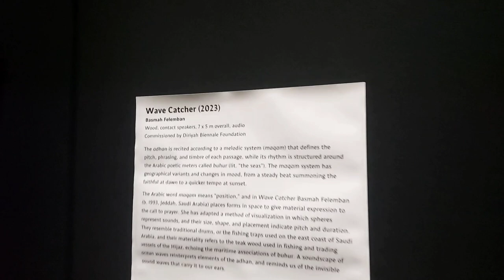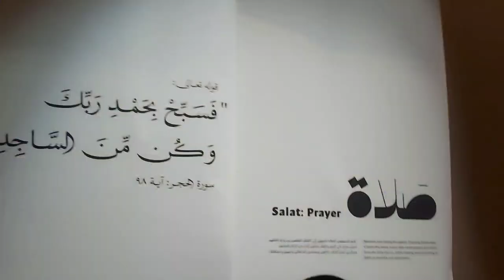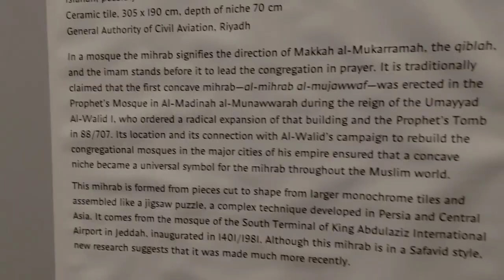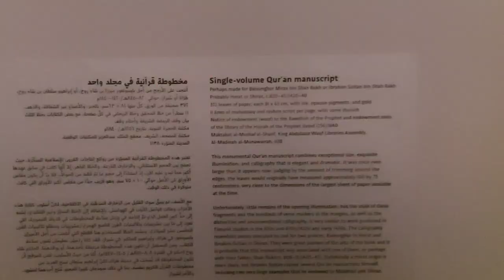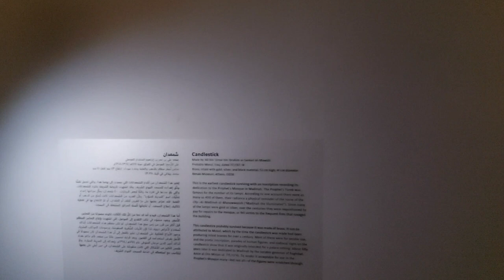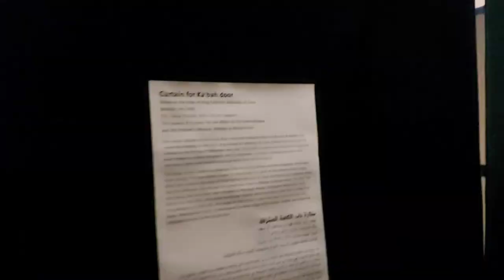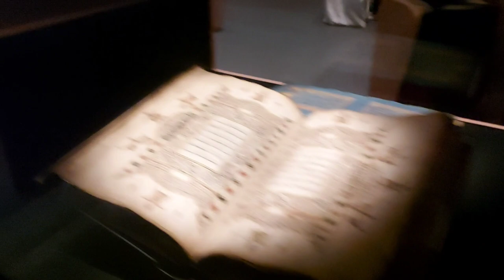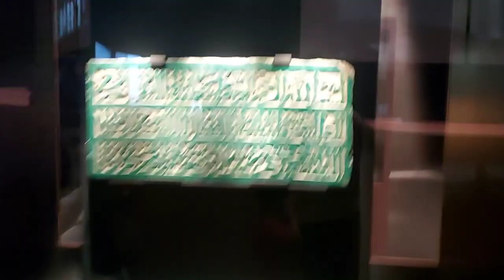The World's First Islamic Arts Biennale | Jeddah 2023 | at Hajj Terminal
We visited Islamic Art Biennale at Jeddah Hajj Terminal. This is the first ever Islamic art biennale in the world, and it was a beautiful experience. I hope you enjoy my vlog and experience this amazing history or our islam.